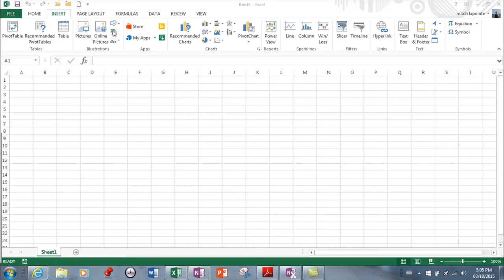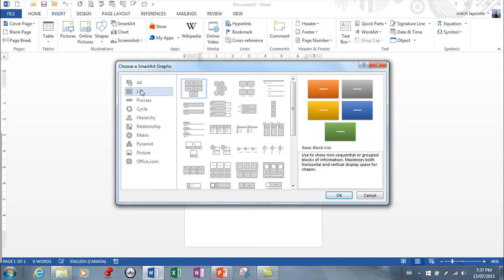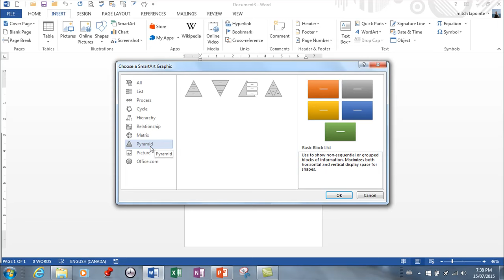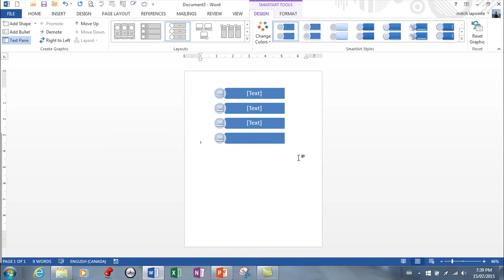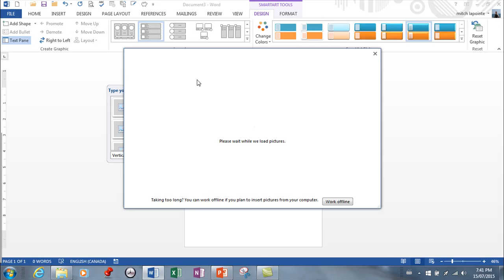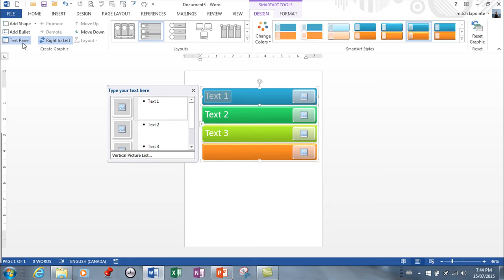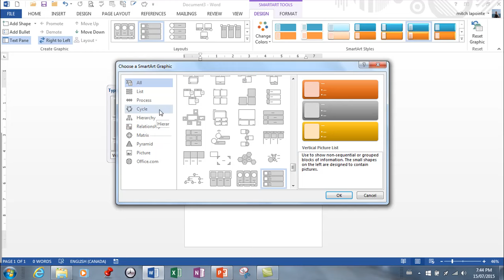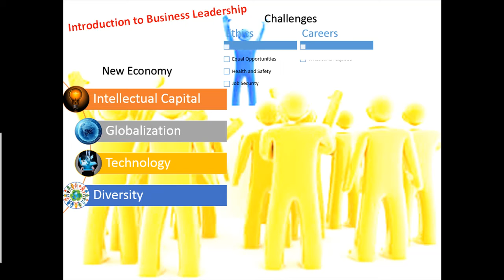MS Excel 2013 - Smart Art